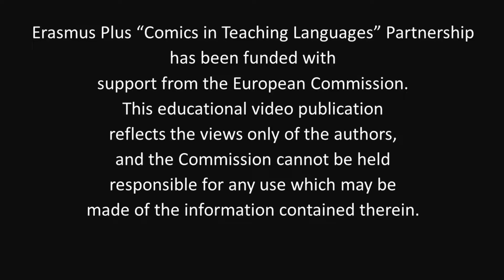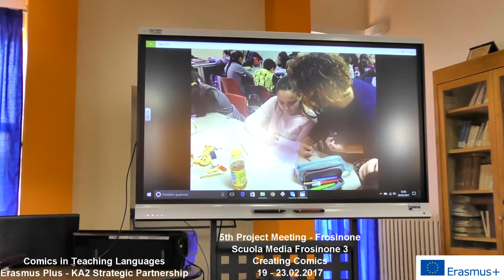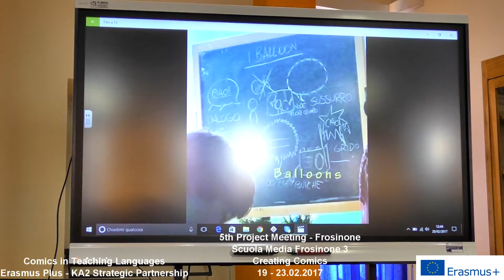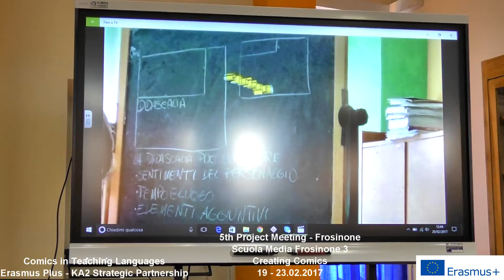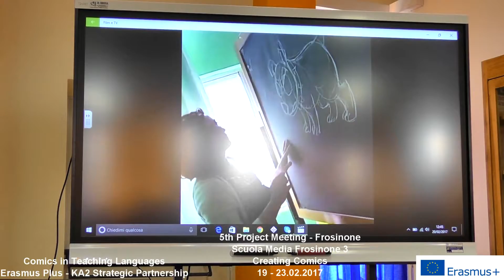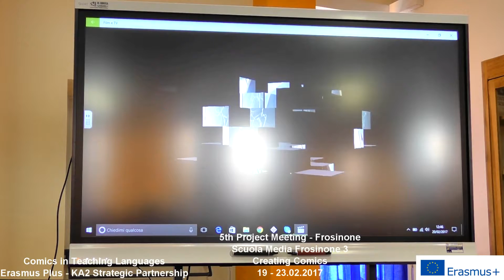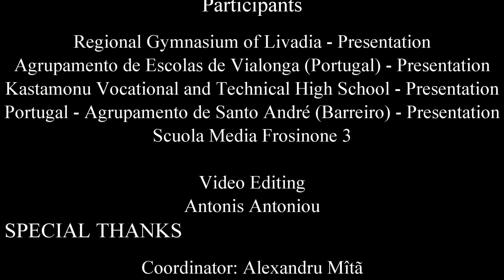Episode 12-Creating Comics[Comics in Teaching Languages]-5th Project Meeting-Frosinone